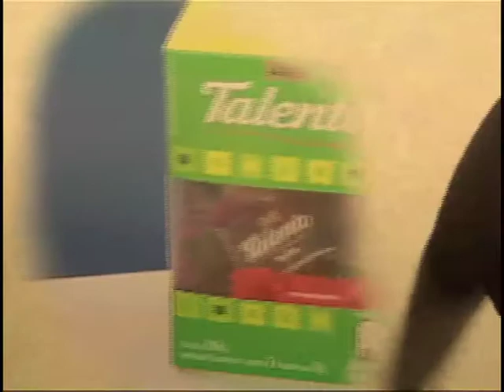Destaque Empresarial - Dia dos Namorados - Merchan Chocolates Garoto - 02/06/2012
Destaque Empresarial Dia dos Namorados Merchan Chocolates Garoto